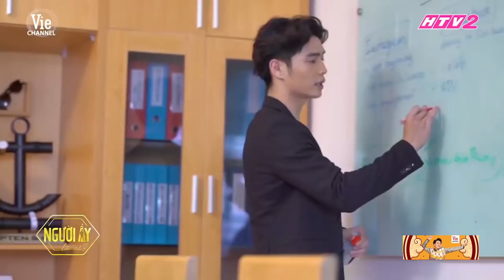Trấn Thành và cả showbiz đổ xô lên NGƯỜI ẤY LÀ AI để tìm chàng trai "SIÊU PHẨM" cho Hương Giang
🐷Chào mừng đến với Kênh YouTube Trấn Thành Best Collection - Tổng hợp những clip hài cười ngã nghiêng, điên đảo của Danh hài Trấn Thành 🥳🤩🤣

Các bạn nhớ Subscribe, Like và Share để ủng hộ tinh thần Kênh và nhận được những thông tin, video mới nhất về các tiếc mục hài của A Xìn nhé!